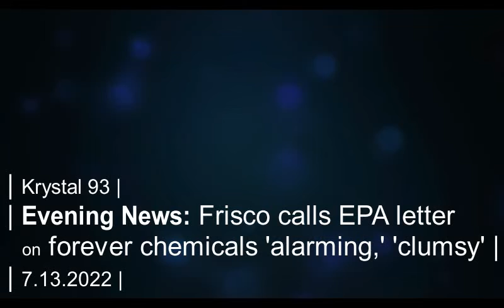'Alarming' and 'clumsy': Frisco responds to recent EPA letter on forever chemicals... on Krystal 93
SEGMENTS
-- Bridge over the Blue? S'thorne looks at solutions to Exit 205
-- Frisco responds to recent EPA letter on forever chemicals
-- County manager Scott Vargo leaves Summit
-- Frisco names town manager finalist
-- Breck struggles to keep employees
-- Frisco, Summit Stage share hiring strife
-- Local fire danger for July 13
-- National sports
-- Local sports

Preview image by ABC News.